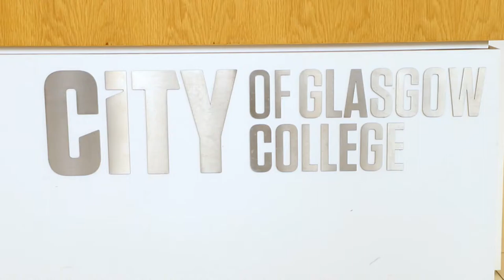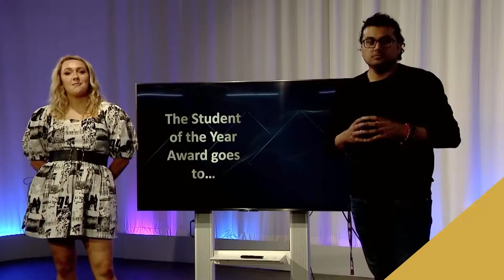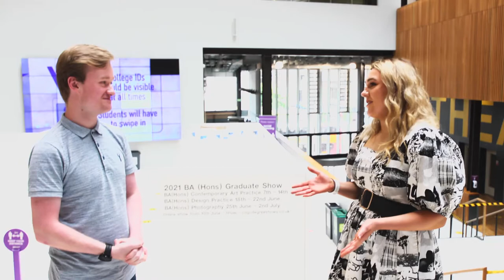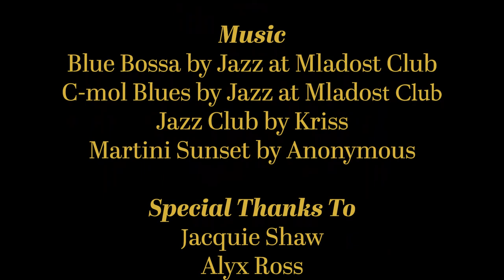Media Student Awards 2021.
Highlights from City of Glasgow College Media Student Awards 2021 including interviews with winners in Broadcast, Journalism and Marketing.